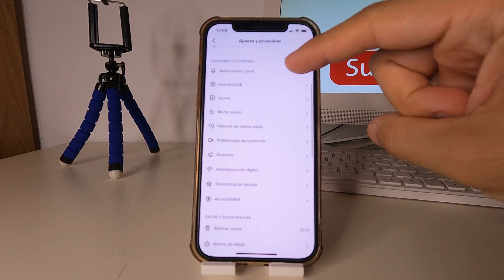Como DESACTIVAR O QUITAR NOTIFICACIONES de los LIVE en TIKTOK ✅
Espero que este tutorial de Como DESACTIVAR O QUITAR NOTIFICACIONES de los LIVE en TIKTOK te haya servido, si es así espero que me dejes un gran LIKE.